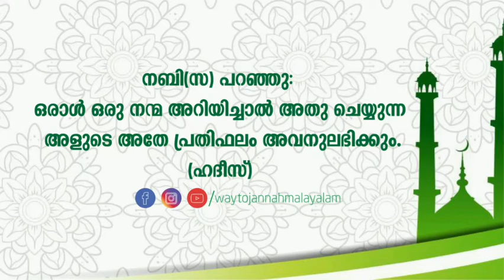ഇസ്‌ലാം സമ്പൂർണ്ണ പഠനം Part 4| സൃഷ്ട്ടാവും സംരക്ഷകനും അല്ലാഹു മാത്രം | Aboobaker Salafi| WaytojannaH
എല്ലാ സഹോദരങ്ങൾക്കും എത്തിച്ചു നൽകുക

നബി ﷺ പറഞ്ഞു: "ഒരാൾ ഒരു നന്മ അറിയിച്ചാൽ അത് ചെയ്യുന്ന ആളുടെ അതേ പ്രതിഫലം അവനുമുണ്ട്" (മുസ് ലിം)

കൂടുതൽ  ഇസ്ലാമിക പ0നത്തിനു വേണ്ടി
നമ്മുടെ channel സബ്സ്ക്രൈബ്  ചെയ്യുക...
അല്ലാഹു അനുഗ്രഹിക്കട്ടെ.